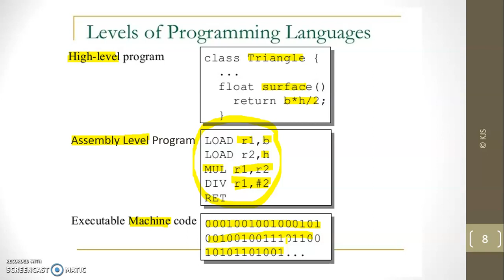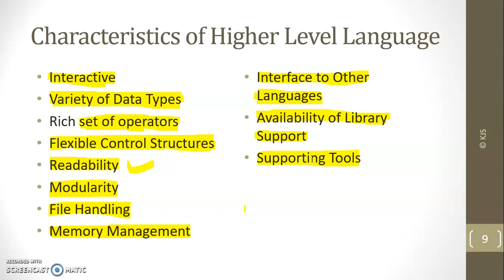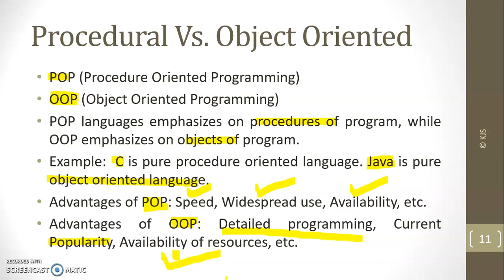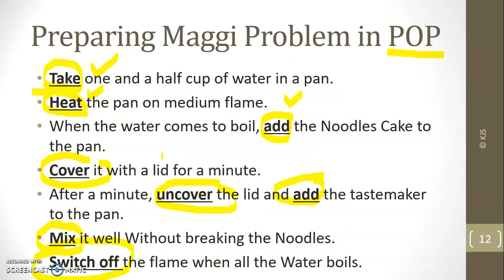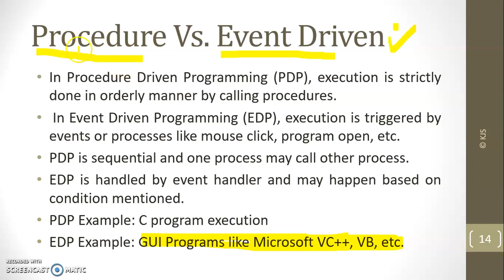Lec6 Characteristics POP OOP EDP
Two language paradigms are discussed in detail with an example that explains analogy of its usage. "Preparing Maggie Problem" is a good example of same. Even driven programming is also mentioned for sake of comparison with mentioned couple of names.

Good Day!